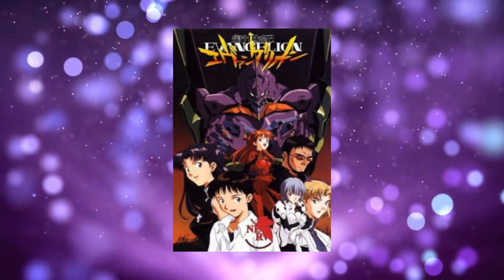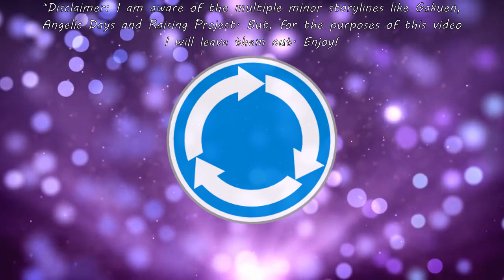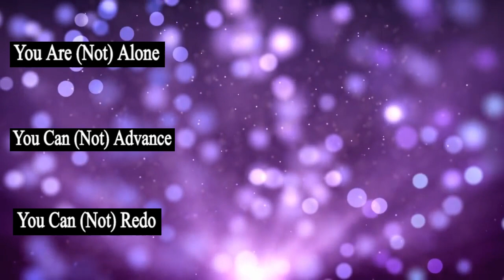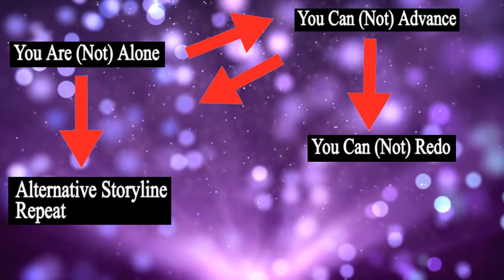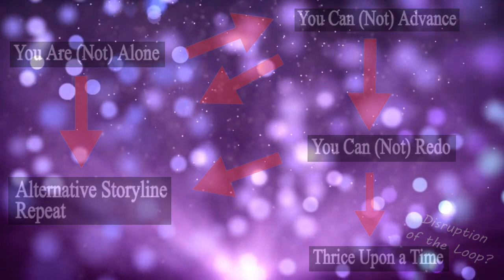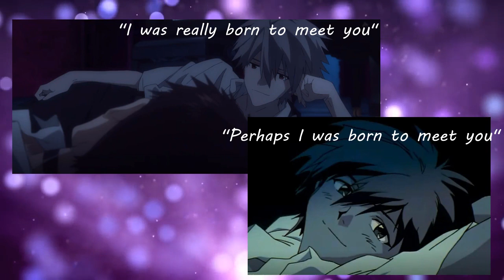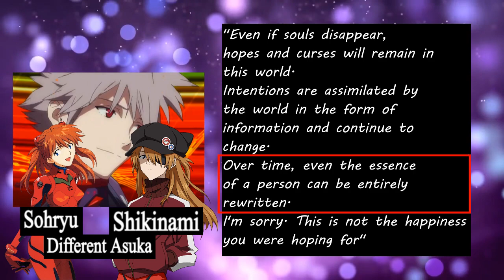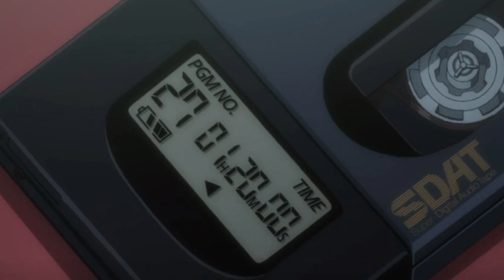Evangelion Loop Theory [Rebuild of Evangelion Explained]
Most feasible theories on the Loop Theory that connects Neon Genesis Evangelion TV story with other storylines, including Rebuild of Evangelion or the New Theatrical Edition.
Rebuild of Evangelion, known in Japan as Evangelion: New Theatrical Edition is a Japanese animated film series and a retelling of the original Neon Genesis Evangelion anime television series, produced by Studio Khara. Hideaki Anno served as the writer and general manager of the project, with Kazuya Tsurumaki and Masayuki directing the films themselves. Yoshiyuki Sadamoto, Ikuto Yamashita and Shirō Sagisu returned to provide character designs, mechanical designs and music respectively.

All the rights to their authors.